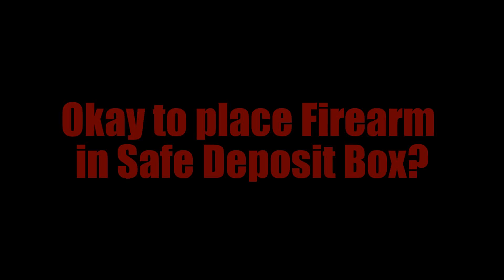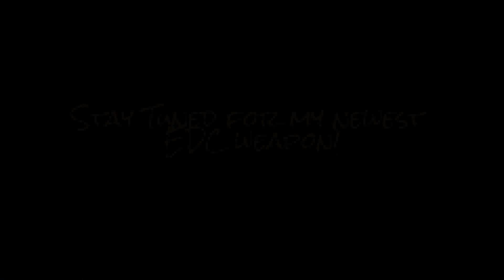Firearm in Safe Deposit Box Legal?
Is it legal to place a firearm in my safe deposit box? Most people put important documents in there, car titles, birth certs, wills,... bullion, jewelry... but how bout pistols?

I always visit the private room, where I can inventory and arrange my items in my small box. The bankers never see what is contained in the box, other than soemtimes feeling the heft of my contents. My thought is what they dont know cant hurt them.

Please comment in your thoughts. Thanks Lanceoa